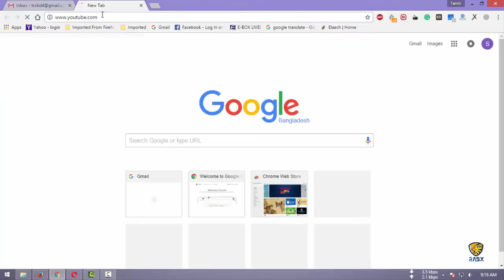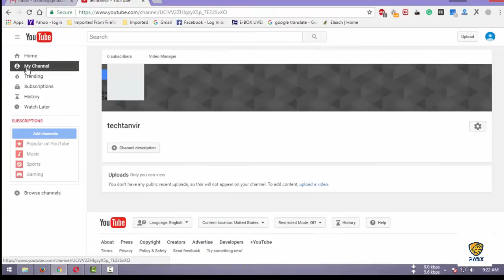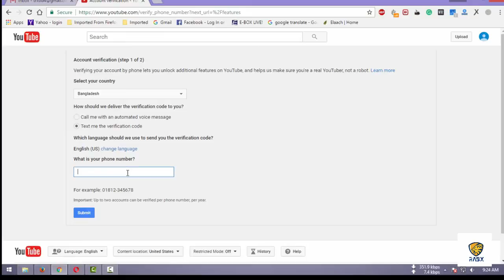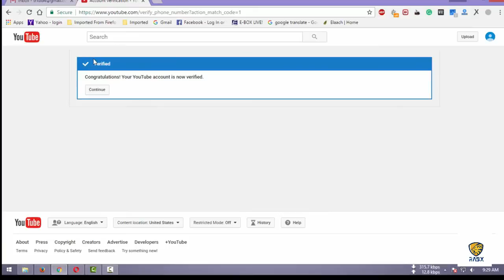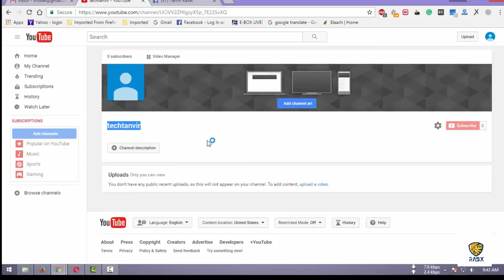How to create a YouTube Channel in Bangla | How to Earn Money on YouTube 2018 letest easy for anyone